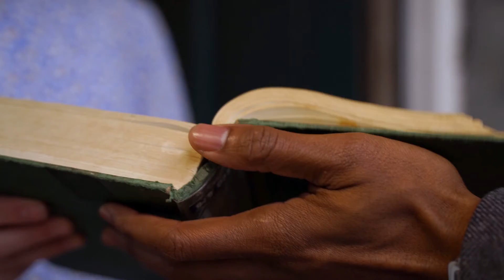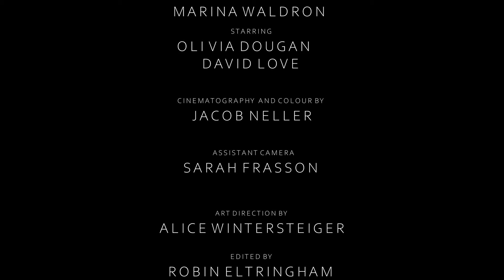The Visit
Annabelle is raised by a neo-nazi but her perspective on life is challenged when hope comes knocking on her door.